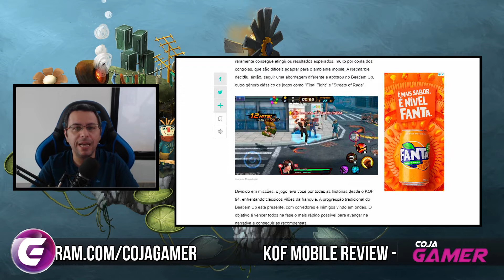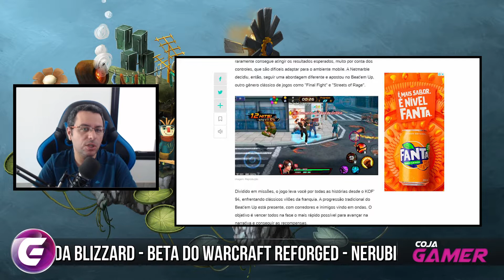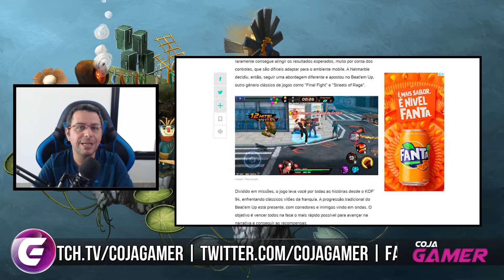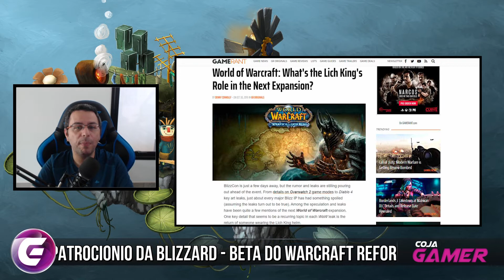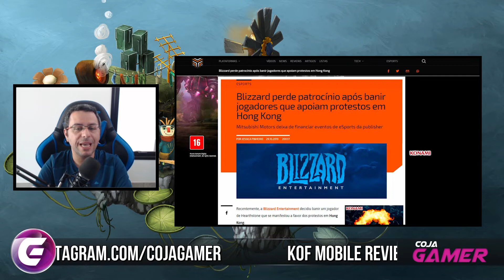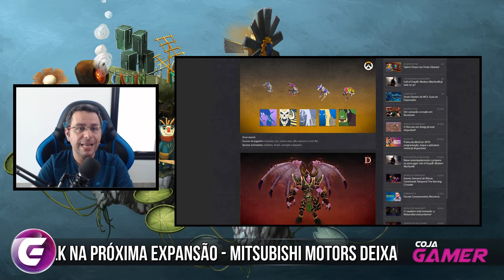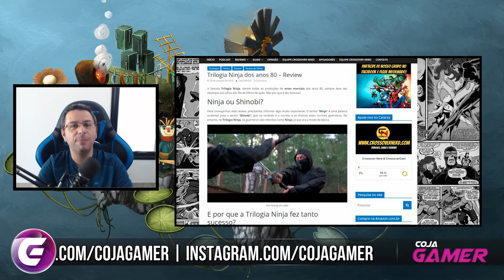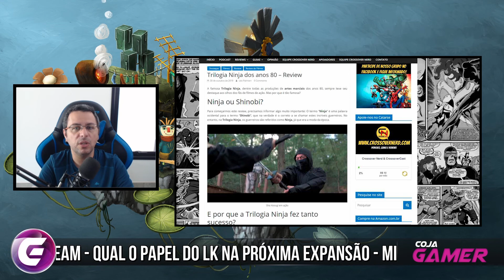KOF Mobile - CoD - Beta de W3 Reforged - Blizzard Perde Patrocínio e Mais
Trilogia Ninja, Leilões da Blizzcon2019, Nerubianso e o Beta de WarcraftReforged, Blizzard perde Patrocínio, A Importância do LK na Próxima Expansão, Legends of Aria F2P em breve, Atores do CoD e Review do KOF Mobile.

✔TAG de Criador Epic Games:
❑COJAGAMER